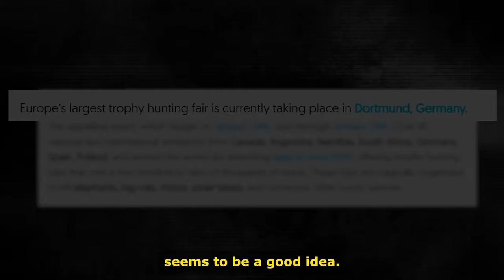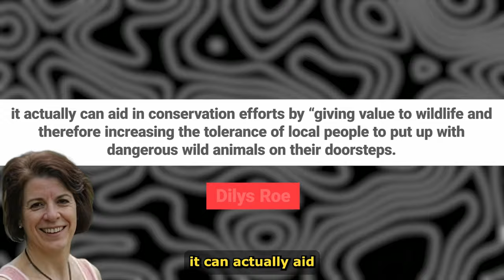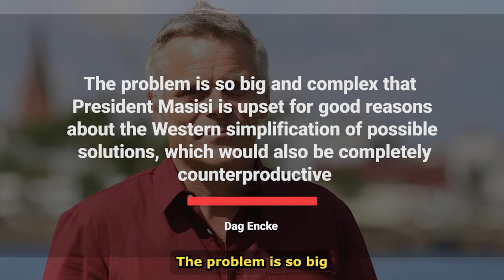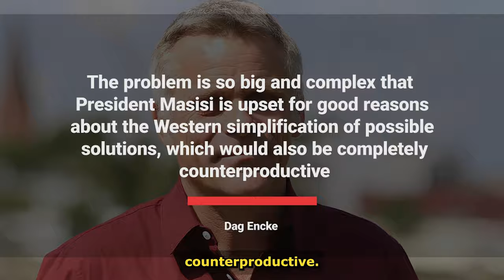Botswana Threatens To Send 20,000 Elephants To Germany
If there’s one thing the West knows how to do well, it's to try and interfere in everything that concerns Africa. They always have an opinion on how Africans should live, what kind of policies should be formulated, whom African countries should partner with, and how Africans should run their government because to them Africans are not capable of self-governance. Western countries believe that they are better, more superior, and are better defenders of humanity than Africa so that gives them the right to dictate how Africans should believe. For a long time, Africans have been content in allowing the West to dictate what should be done and how it should be done thanks to those weak puppet African leaders. However, in recent times, African leaders have started to stand up for what they believe, refusing to dance to the tune of the West.

One such African leader who has stood up to the West in recent times is the President of Botswana, President Mokgweetsi Masisi. Botswana is a small country in South Africa with about 2.5 million people. This country may be small but ranks consistently as one of the top ten richest countries in Africa with a GDP per capita of $20,311. And, the reason for this is because compared to other African countries, Botswana has been able to set up robust institutions and prudent economic management practices which have lifted it from the low-income country it was after its Independence to an upper-middle-income country with an aspiration of becoming a high-income country. So, essentially Botswana is doing great for an African country.